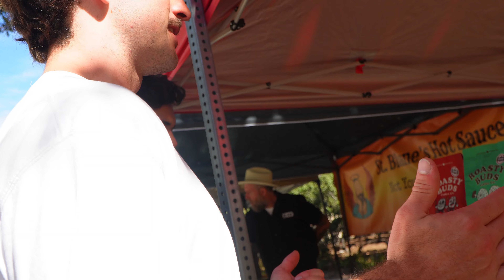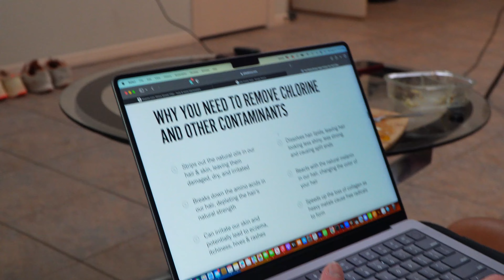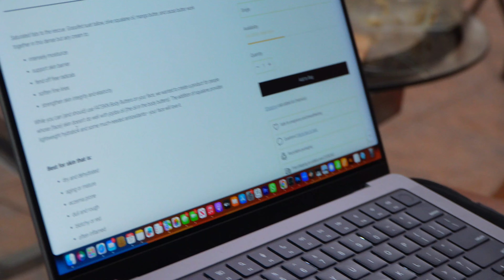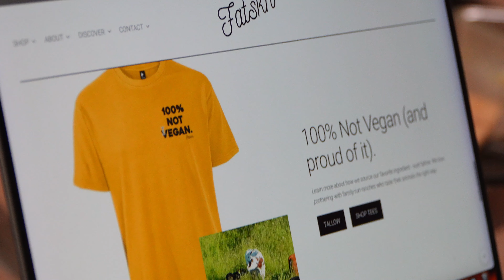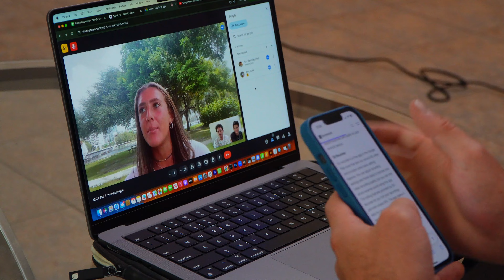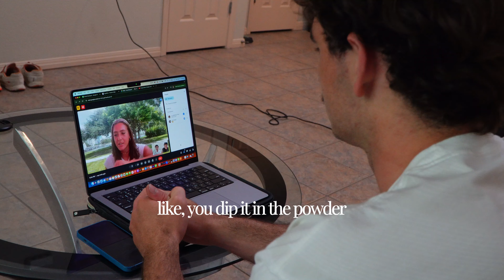Everything you use is killing you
It seems almost impossible to find household products without harsh chemicals and mysterious ingredients these days. Here’s to the pursuit of being an intentional consumer.